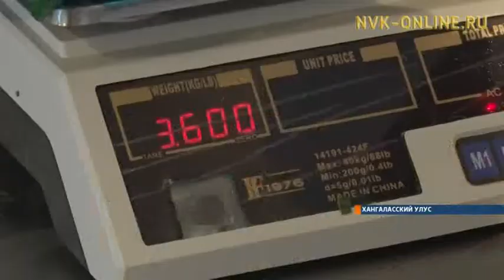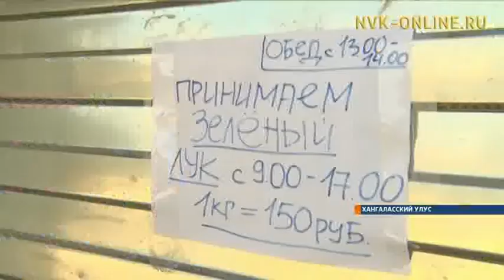В Хангаласском районе началась приемка полевого лука